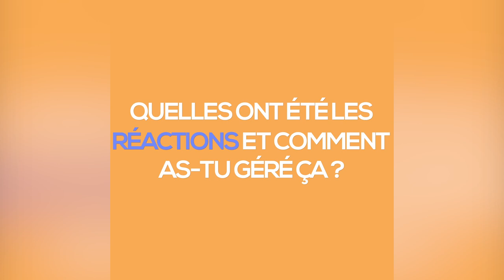Interview Recto Verso : Irene de